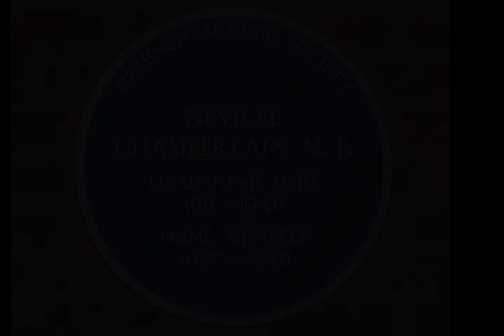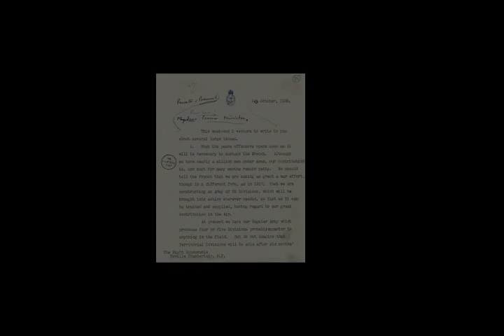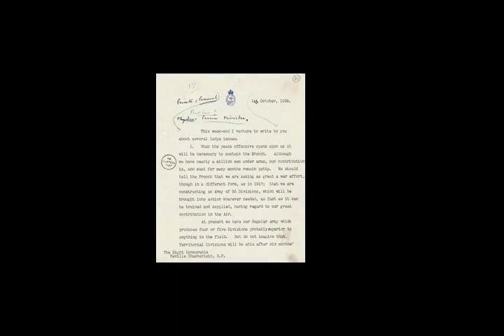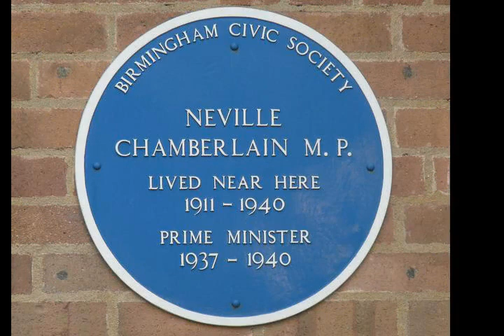Neville Chamberlain - Wikipedia article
Video summary:
Arthur Neville Chamberlain (; 18 March 1869 – 9 November 1940) was a British politician of the Conservative Party who served as Prime Minister of the United Kingdom from May 1937 to May 1940. He is best known for his foreign policy of appeasement, and in particular for his signing of the Munich Agreement on 30 September 1938, conceding the German-speaking Sudetenland region of Czechoslovakia to Germany. Following the German invasion of Poland on 1 September 1939, which marked the beginning of World War II, Chamberlain announced the declaration of war on Germany two days later and led the United Kingdom through the first eight months of the war until his resignation as prime minister on 10 May 1940.